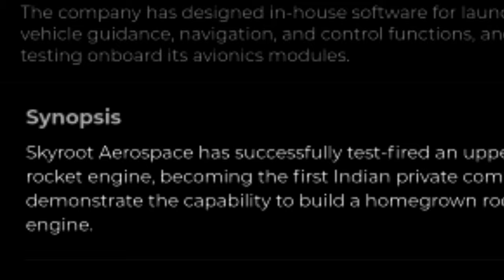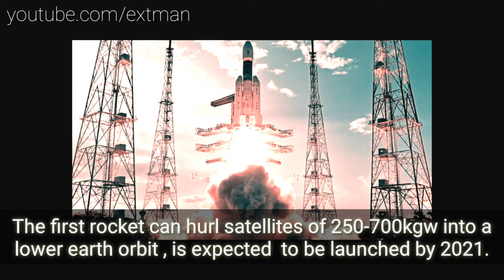SKYROOT AEROSPACE | India's first private company to test upper stage rocket engine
Skyroot Aerospace has successfully test fired an upper stage rocket engine , becoming the first Indian Private company to demonstrate the capability to build a homegrown rocket science. Founded by Pawan Kumar Chandana and Naga Bharat Daka , both former scientist at ISRO . skyroot skyrootaerospace skyrootaerospacefounder Track : MELOKIDSxEMDI - My Love [ NCS Release ] Music provided by No copyright Sounds Watch Free Download / Stream Song : My Love Artist : MELO.KIDS, EMDI Licensed to : AEI (on behalf of NCS ) ; Youtube by : BMI - Broadcast Music Inc.., and 10 music right societies My source of information